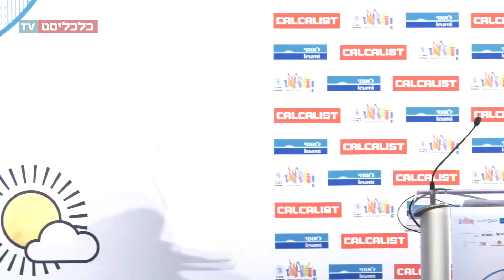ועידת ניו יורק 2019: מו מרניק